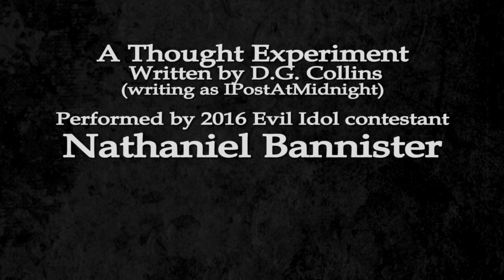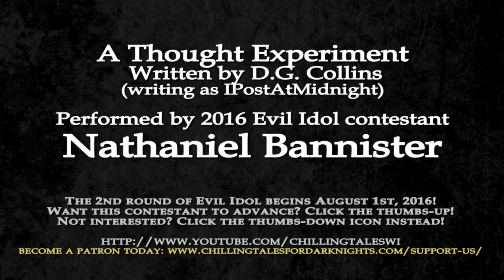EVIL IDOL 2016: Round 1 ― "A Thought Experiment" by D.G. Collins (Nathaniel Bannister # 2)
2016 EVIL IDOL contestant NATHANIEL BANNISTER performs a story by author IPostAtMidnight (D.G. Collins) as part of the 1st round of our inaugural competition!

VOTING ON THIS CONTESTANT IS COMPLETE AS OF 6/20/16:
UP: 161
DOWN: 549
TOTAL: 710
ADJUSTED UP COUNT: -388
22.68% (overall approval)

Only 50 1st round contestants will advance to the 2nd round beginning August 1. And you get to help decide their fate!

Thanks for listening, and for participating, and good luck to all of our 1st round contestants!

"A Thought Experiment"
Author: D.G. Collins (writing as: IPostAtMidnight)
Performed by: Nathaniel Bannister

★ ★ ABOUT PERFORMER NATHANIEL BANNISTER ★ ★

Nathaniel Bannister lives in Colorado, with his mother and his eight siblings, and has lived there his entire life. He hopes one day to be a creative writer.

★ ★ ABOUT AUTHOR D.G. COLLINS / IPOSTATMIDNIGHT ★ ★

D.G. Collins, also known by his online alias IPostAtMidnight, is a frequent contributor to the Short Scary Stories subreddit, and a prolific author of , fantasy and science-fiction.